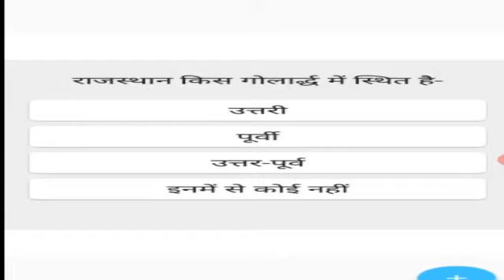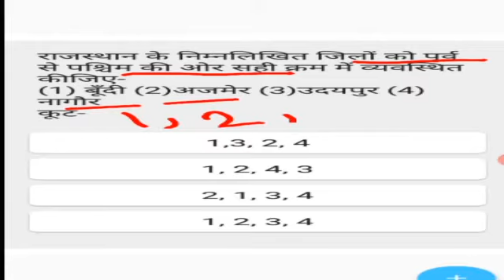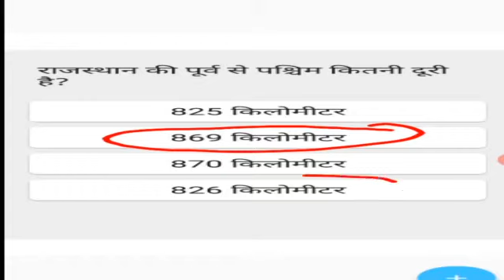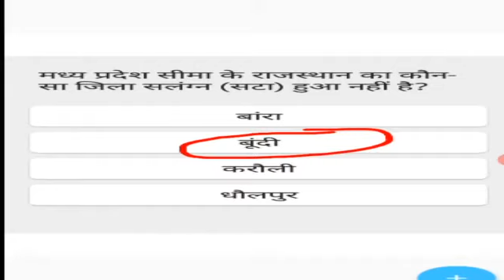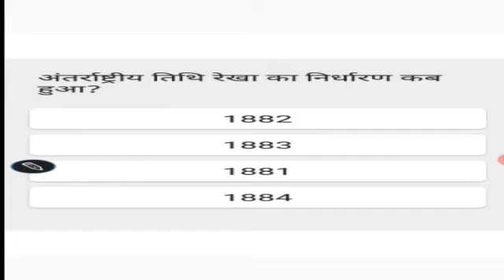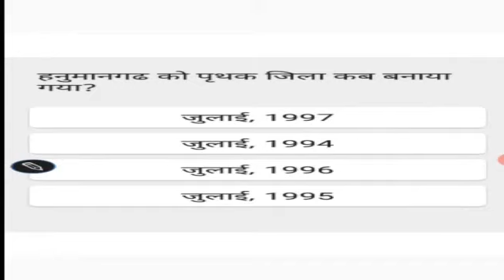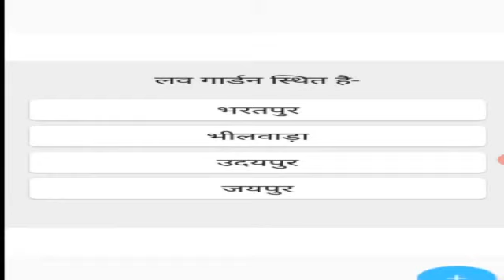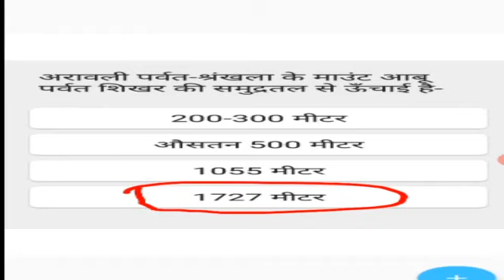राजस्थान की स्थिति व विस्तार part -2 || rajasthan gk Top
Rajasthan gk modal test paper
Rajasthan police exam information
Patwari exam full information -1 ! Rajasthan gk patwari question 2020-21 & rajasthan police modal paper
Rajasthan police modal test paper
राजस्थान स्थिति एव विस्तार
Rajasthan bhugol
Rajasthan political
Rajasthan geography
Rajasthan history
Tricky maths education adda by AK sir
Patwari reasoning
Rajasthan patwari reasoning short tricky
Rajasthan patwari vacancy 2020-21
Rajasthan police vacancy 2020-21
Sabhi rajyo ke rajyapal
R. S. Agrwal maths
Rakesh Yadav maths book solve
पटवारी के लिए gk महत्वपूर्ण question
Computer
Computer most question
Patwari k laye computer question
Rajasthan gk class notes
Rajasthan completely exam questions answer
Telegram channel =Ajay maths Sikar
Fb I'd =Ajay maths Sikar
You tube =Ajay maths Sikar